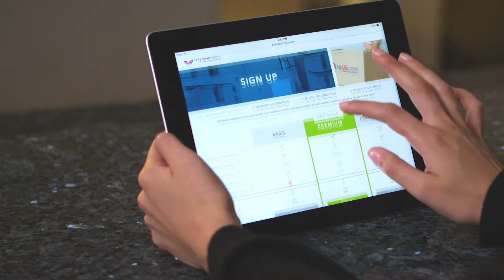An Easy Way to Shop US & UK Stores From Mexico!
Sign up for MyUS and start shopping at US and UK retailers in no time! We'll combine and ship your orders for you and you'll enjoy secure delivery in just 2-4 days.